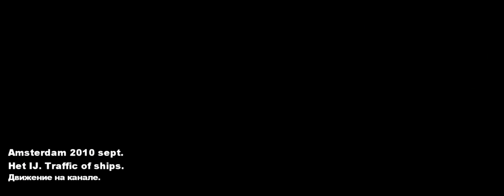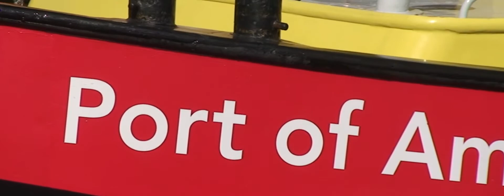Amsterdam 2010, Ferry traffic. Амстердам, паромы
Sept. 2010 Movement of water transport in the central waterway of Amsterdam.
Движение водного транспорта по центральной водной артерии Амстердама.